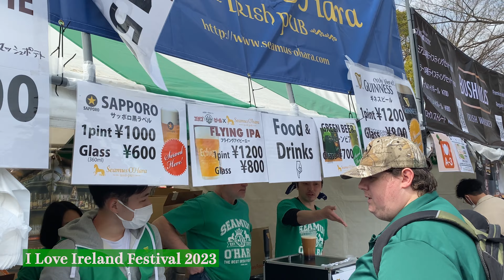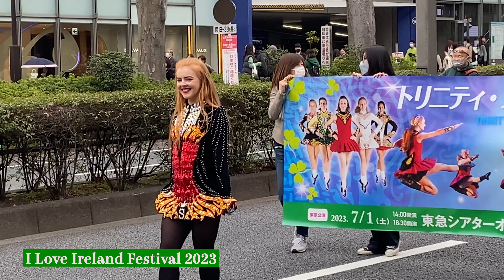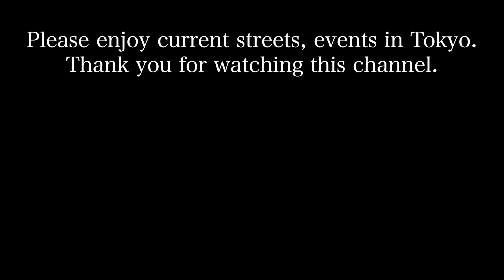I Love Ireland Festival St.Patrick's day PARADE ４年ぶりに帰ってきたアイルランドフェス2023 代々木 & 表参道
I Love Ireland Festival 2023 St.Patrick's day PARADE in Yoyogi park and Omotesando
アイルランドフェス2023

Furusato Matsuri Tokyo 2023 is held in Tokyo Dome from Jan 13 to 22.
東京生活4K映像